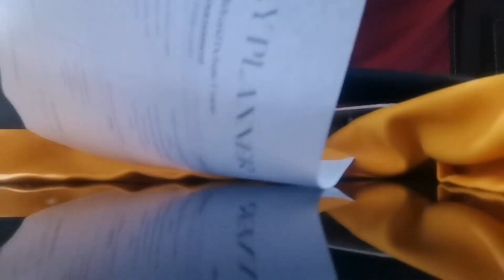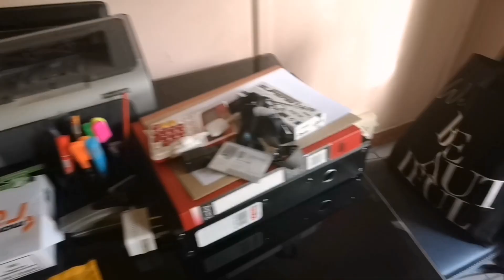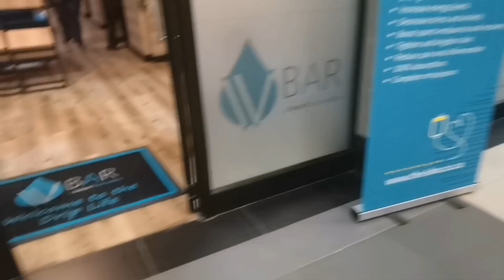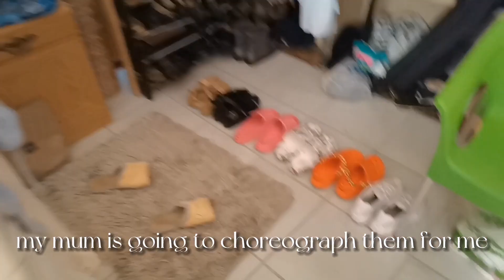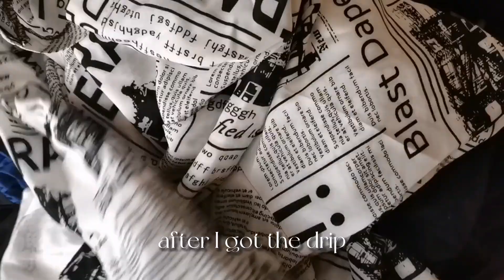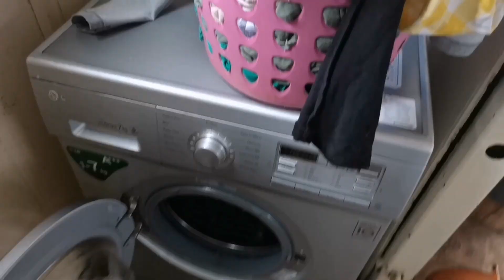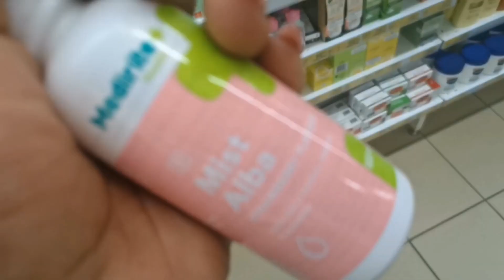A Week in my life | res-prep| Dental appointment| IV Drip Theraphy. goodskin reslife university.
Hey Guys

My name is Zamaphathwa Phathwa

In this video I was packing to go back to res.

Dental Appointment
IV Drip Theraphy Appointment for my skin.